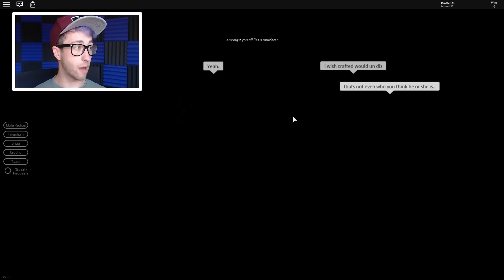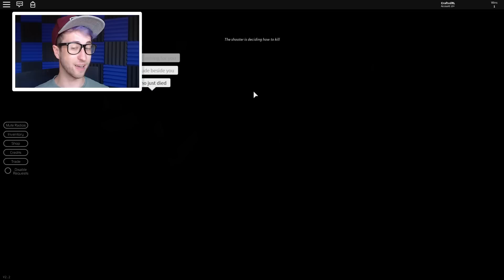Surviving a SPEEDING BULLET in Roblox!